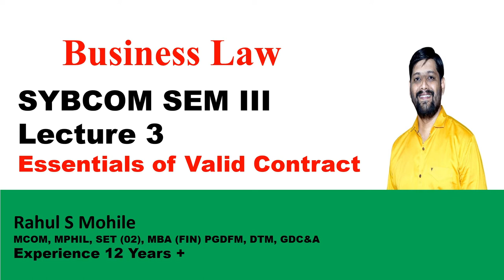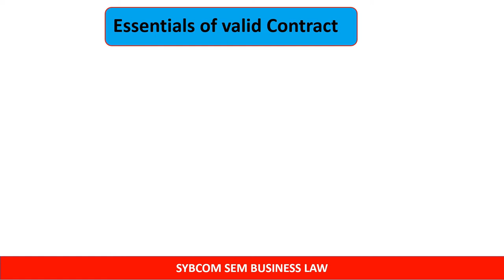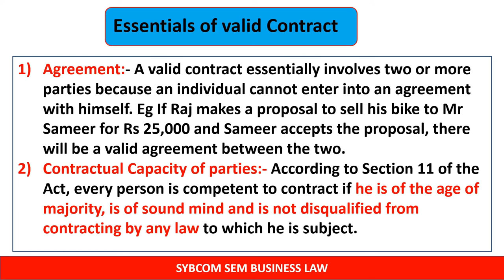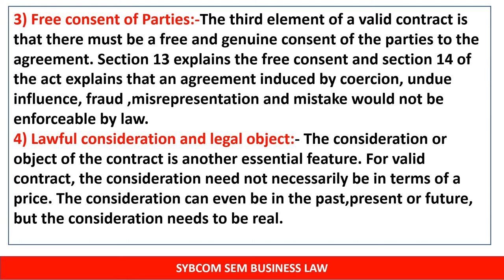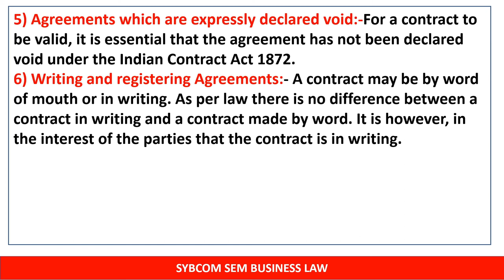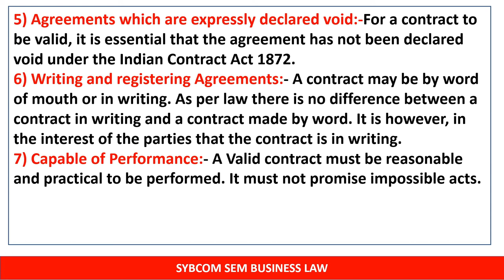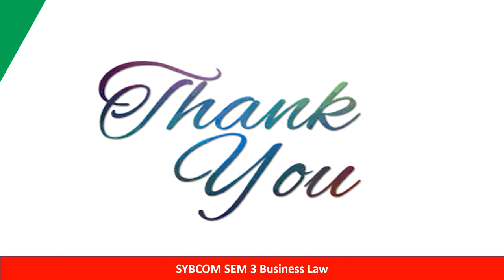Essentials of Valid Contract | Contract Act,1872 | By Rahul Mohile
Hello friends in today's video I will discuss the essentials of a Valid Contract with full explanation